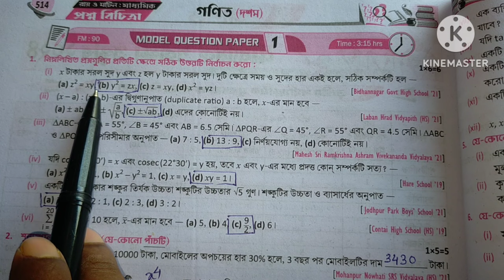মাধ্যমিক রায় মার্টিন প্রশ্ন বিচিত্রা 2024 অঙ্ক // Vol 2 Roy Martin Math Page 514,515 // Model Set 1